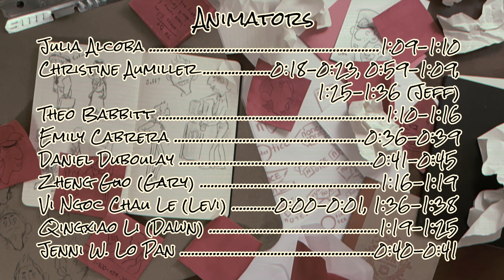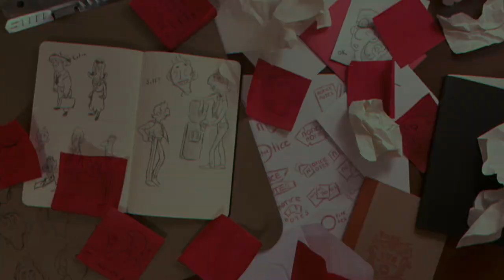Notice Notes / SVA 2020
2020 SVA UNDIES - Best Animation

A collaborative film between classmates in a third year animation class at SVA!! All done through zoom with the supervision of Mario Menjivar. Had an incredible time working on this with my peers :-)))) much love to all of them!

Links to all the students! More detailed roles are at the end of the video.